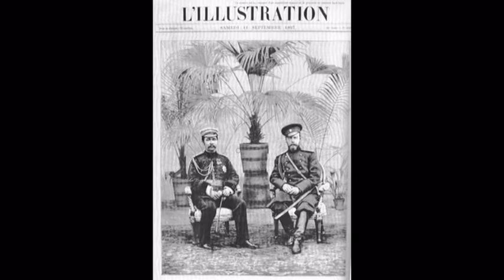อวสานราชวงศ์โรมานอฟแห่งรัสเซีย (มีคำบรรยาย ต้องกดปุ่มแสดงคำบรรยายก่อน)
อวสานราชวงศ์โรมานอฟแห่งรัสเซีย   โศกนาฏกรรมช็อคโลกในอดีต
มีคำบรรยาย ต้องกดปุ่มแสดงคำบรรยายก่อนใกล้ปุ่มปรับความชัดรูปฟันเฟือง